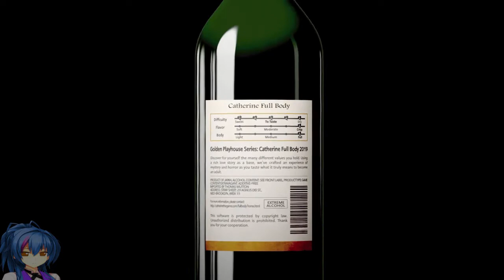Catherine Full Body (Switch) Ep.03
DESCRIPCIÓN
Catherine Full Body para Nintendo Switch.

De un triángulo amoroso a un cuadrado: explora nuevas ramas de la historia centradas en la llegada de una misteriosa joven con amnesia, Rin. Decenas de nuevas escenas y cinemáticas animadas se han añadido para indagar aún mas hondo en el complicado presente de Vincent, así como en su pasado.

CARACTERÍSTICAS

Esta Aventura adulta repleta de puzzles retará a los jugadores con una historia que les lleva a las relaciones y a las difíciles decisions que tomamos.
Decisiones que determinarán tu destino en muchos momentos de la historia con hasta 13 finales disponibles.
Supera difíciles y adictivos puzzles para sobrevivir a la pesadilla
Juega donde quieras – tanto en el modo Versus como en el Cooperativo, nunca es un mal momento para jugar con tus amigos. Contenido del original Catherine: Full Body incluido en el juego (Catherine ‘Ideal Voice’ Set, Playable Character Set, Persona 5 Joker Character & Commentary Set, Bonus Content: Horn-Rimmed Glasses)